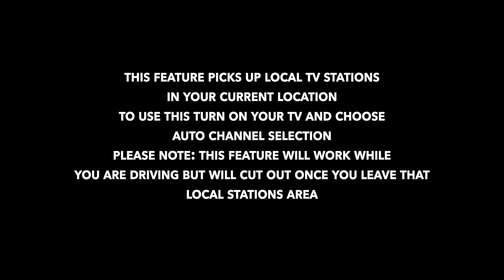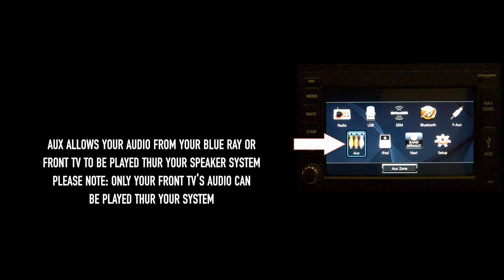2020 Audio, Video, Remote Control & Wifi Locations & Operations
In this chapter you find instructions on operating & setting up the following features along with a remote control identification:

Midwest Automotive Coach Bag
Remote control identification chart
Apple TV
TV Air Channel Programing
Wifi Getting started
How to operate rear radio